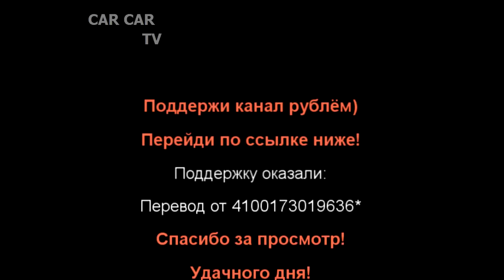Испанец о курортах Краснодарского края